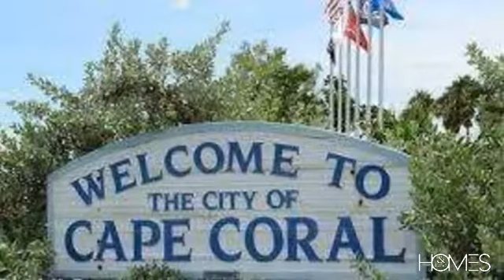$14,500 in CAPE CORAL 33993. Call Jeff Miloff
Lot - CAPE CORAL, FL EASTERN EXPOSURE LOT to watch the most beautiful sunrises that SWFL has to offer. Build your dream home in this beautiful neighborhood surrounded by newer homes. Located in the booming NW area of Cape Coral. Just a short drive to Punta Gorda, Pine Island Corridor, St. James City and local restaurants and beaches. UP TO 90% BANK FINANCING AVAILABLE- CALL FOR MORE DETAILS! Find out more about this property for sale